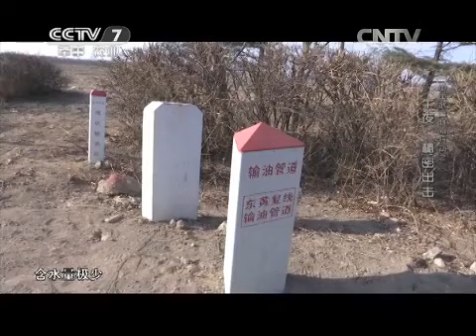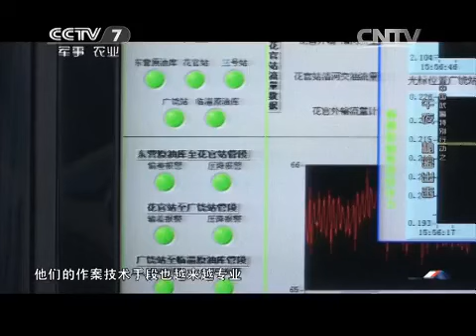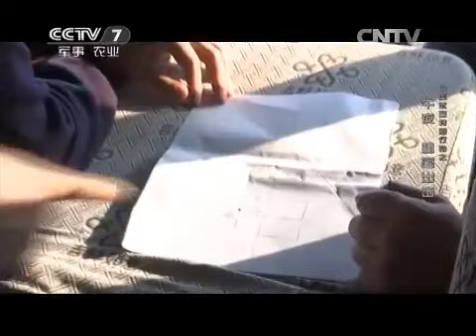20150510 中国武警 午夜 秘密出击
中央电视台第七套军事节目《中国武警》是国内第一档全面反映武警部队风貌的大型电视节目。它纪录武警官兵在执勤一线抓捕犯罪分子真实画面；讲述武警官兵中的先进人物的事迹；传递武警部队在建设信息化作战部队中的主要经验和信息；展示武警部队丰富多彩的文化活动；讴歌警民在风雨同舟中结下的深厚友谊。